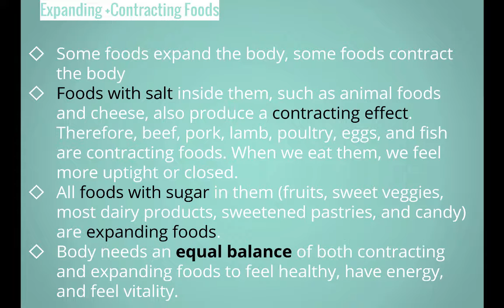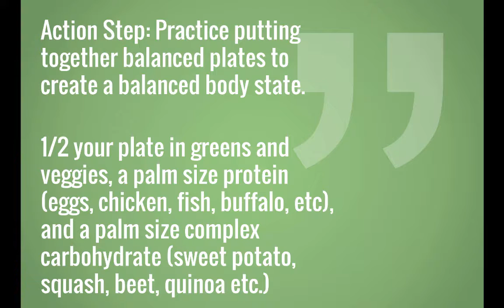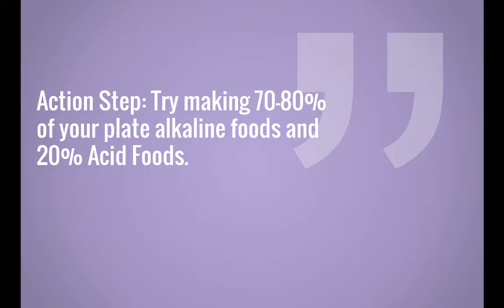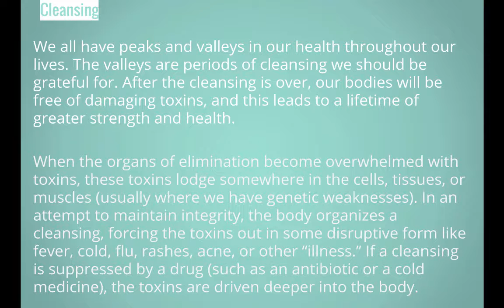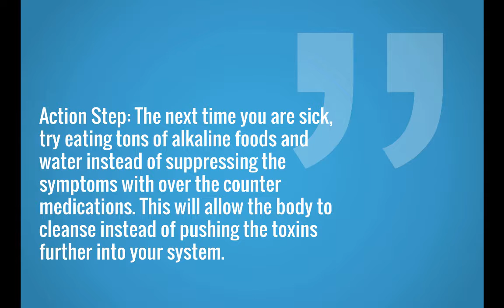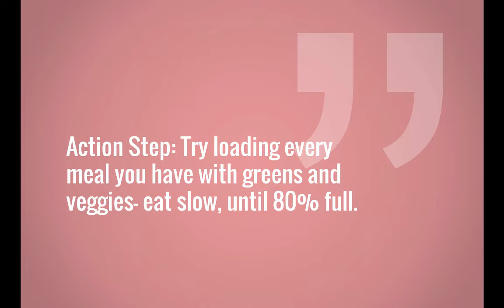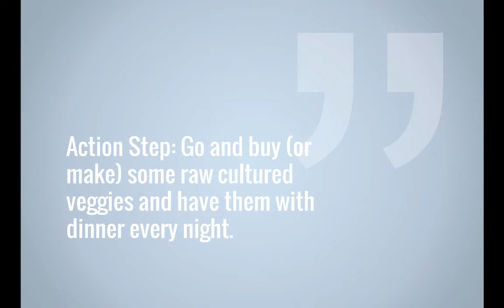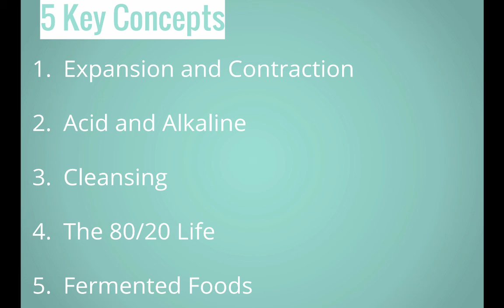Body Ecology Diet Book Review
An incredible summary of the 5 key points of the Body Ecology Diet by Donna Gates. Each point comes with an action step that you can apply to your life today to change transform you health and body!